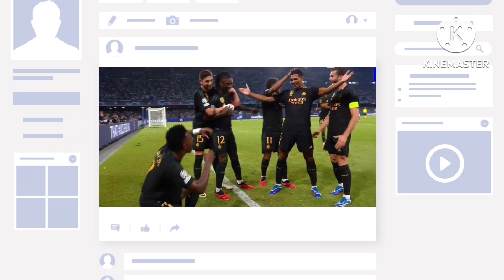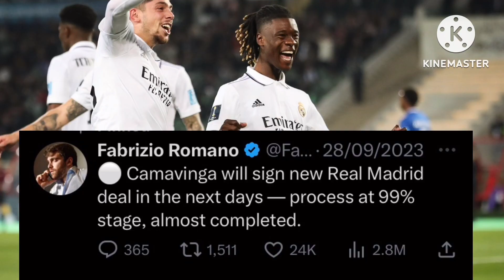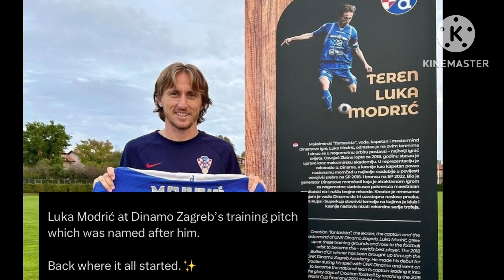Yes🔥 Arda Guler SHOCKS everyone in training as he’s Officially BACK!! Ancelotti Praises, Alaba back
Welcome to the Real Madrid channel! We are dedicated to all things related to one of the most successful teams in the sport of soccer. Here we strive to bring you the latest news and updates regarding current and former players, matches, tournaments, and more. We also provide exclusive content such as interviews, exclusive access to team practices, behind the scenes exclusives, and much more. Our content is regularly updated so keep coming back to make sure you don’t miss anything. Thank you for tuning in and we hope you become a consistent Real Madrid fan!If you’re looking for more ways to show your support for the team and get a closer look into what the team is up to make sure to follow us on social media. We’ll be bringing you all of the latest news, behind the scenes videos, exclusive interviews, and much more. You can also join our official fan forum to be part of the lively Real Madrid conversation with fans from all over the world. Real Madrid have announced that Fede Valverde has extended his contract with the club until 2028. The new deal, negotiated under manager Carlo Ancelotti, ensures the 25 year old midfield star remains at the Santiago Bernabéu Stadium for the foreseeable future.

Speaking on the club’s website, Valverde said “I am delighted to extend my contract with Real Madrid. It has been a privilege to be a part of this club, and I’m looking forward to the next five years”

The Uruguayan international has become key figure in the Real Madrid set up since his arrival in 2018, making 79 appearances across all competitions. The new contract brings joy to fans and players alike in a time when many clubs have having to make difficult decisions.

The 2018/19 season saw Valverde’s star rise even further, thanks to his high energy, tenacity on the pitch and defensive capabilities. He was instrumental in both the team’s La Liga and Supercopa de Espana successes, endearing him to the fans of Los Blancos.

Real Madrid President Florentino Perez said “